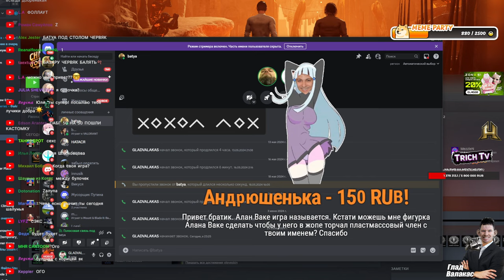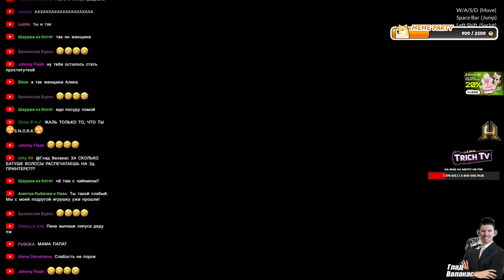Весёлые ЗАТУПЫ Валакас и Батуа в Chained Together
0:00 - начало
0:31 - дед залипает на стиралку
1:25 - старый гей
1:50 - расшифровка GVS
2:05 - начало игры
2:42 - первый затуп
4:34 - второй затуп
6:30 - третий затуп
9:40 - четвертый затуп
10:00 - челы крабики
12:10 - пятый затуп
12:50 - шестой затуп
14:10 - дошли до новой локи
14:27 - не могут пройти лестницу
16:42 - седьмой затуп
16:57 - восьмой затуп
18:34 - девятый затуп
18:50 - пена фактит про лысых
20:35 - десятый затуп!
21:08  - показывает СНОРКА
22:17 - продолжают играть
22:38 - одинадцатый затуп
22:55 - двенадцатый затуп
23:05 - тринадцатый затуп
23:30 - четырнадцатый затуп
23:54 - батуа хочет снорковую шубу
25:18 - пятнадцатый затуп
25:34 - шестнадцатый затуп
26:00 - семнадцатый затуп
27:05 - нашли мотоблок
29:50 - восемнадцатый затуп
30:12 - девятнадцатый затуп
30:30 - двадцатый затуп!
31:05 - лысаки сломали игру
31:50 -двадцать первый затуп
32:10 - конец